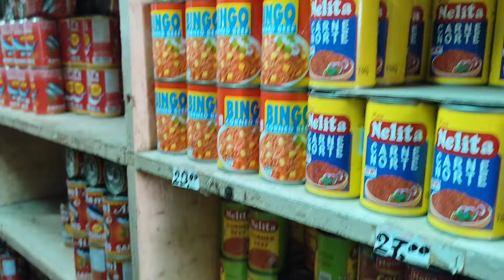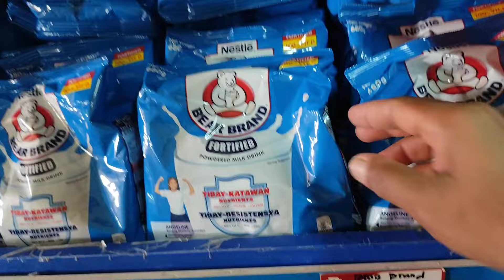HAPPY AND THANKFUL SI MADELIN SA KANYANG NARECIEVE FROM MA'AM YOLLY ♥️(THANK YOU SO MUCH MA'AM YOL)